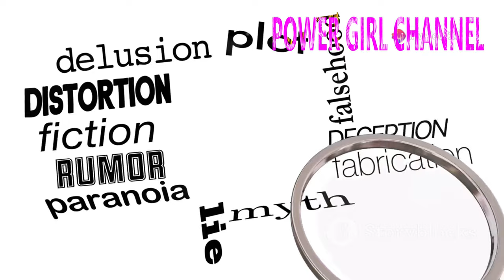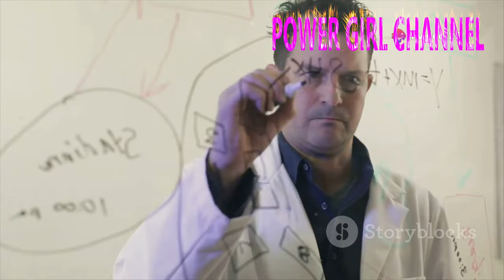The Mystery of the Black Knight Satellite: An Alien Surveillance Device? ‼️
1. This video explores the enigmatic Black Knight Satellite, delving into the theories surrounding its origin and purpose. Join us as we investigate whether this mysterious object is an alien surveillance device or simply a natural phenomenon.
2. Join us as we unravel the mystery of the Black Knight Satellite in this intriguing video. We'll examine the evidence and theories surrounding this enigmatic object, and consider the possibility of it being an alien surveillance device.
3. Delve into the fascinating topic of the Black Knight Satellite with this thought-provoking video. We'll explore the various theories and speculations surrounding this mysterious object, including the intriguing possibility of it being an alien surveillance device.
2) Add my channel to your featured channel box "AwesomeEats"
3) Embed this video on a blog
Hallo guys,  We will upload video about everything.

Recently uploaded
New to you
History